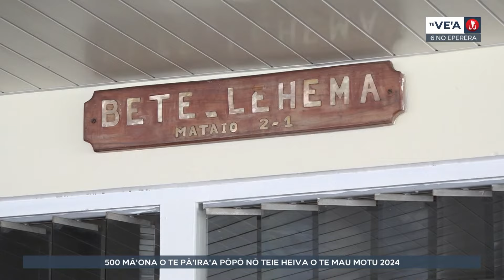Tefarerii family pupu pa'i pōpō nō Huahine